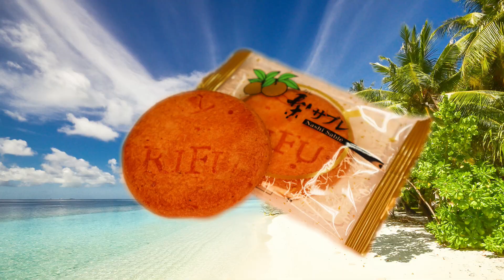【キャンペーン終了】【利府×JAFプレゼント企画 応募動画】第三弾！利府町地場産品を抽選でプレゼントします！最後まで見てね☆｜「進路相談ママ友会」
キャスト
超重労　-　長十郎大
超重労母　-　長十郎小
とよみくん/よしみ　-　豊水
しゅうげつちゃん　-　あきづき小
づき　-　あきづき大
スペシャルキャスト
とよみくん　‐　翼tasku（友情出演）
しゅうげつちゃん　-　夢乃（友情出演）

※この動画の撮影に当たって、梨を虐待するようなことはしていません。
　NO PEARS WERE HARMED DURING THE FILMING OF THIS PROGRAM.
　また、梨たちはスタッフたちが美味しく頂きました。
　AND, ALL PEARS WERE EATEN BY FILMING STAFFS JOYFULLY AFTER SHOOTING.

店の情報:
利府菓道（梨バニラ）：レープ・ド・ルピナス

１９００万人以上の会員数を誇るＪＡＦとのタイアップ企画です。
（※今回はＪＡＦ会員のみが参加できるキャンペーンとなります。）

利府町の地場産品である、梨サブレ(14枚入り)を抽選で3名にプレゼントします！
応募期間は令和4年4/15日まで

動画内にあるキーワードを入力して応募してくださいね！
是非最後までご覧ください（●＾o＾●）